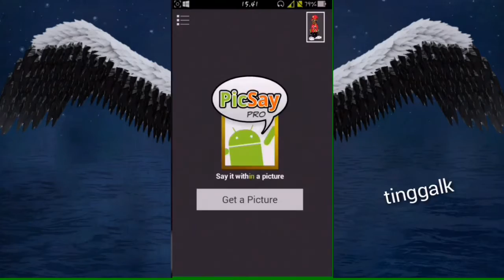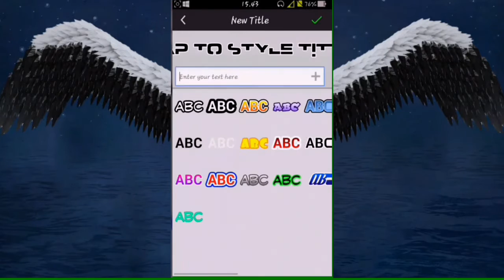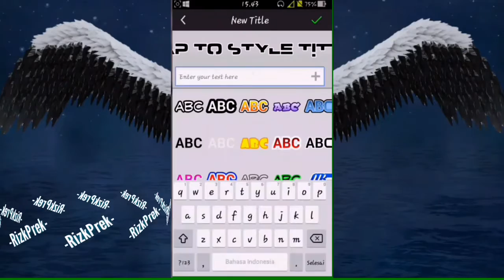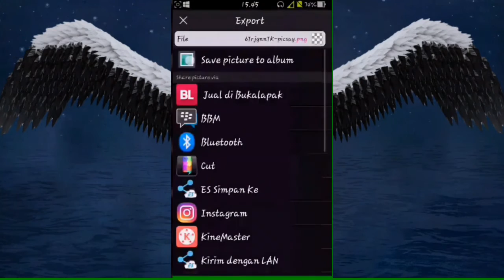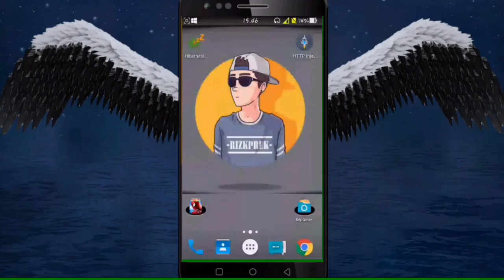Cara Mengubah Teks di Gambar Kartun (Change Text in Cartoon) PICSAY TUTORiAL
Yoooooo... Wazap guys...
Oke divideo kali ini saya buatkan video tutorial cara mengganti teks di gambar kartun guys... yaps.. ini seperti gambar foto profil channelku ini..
dan untuk kartun kalian jgn sama ya .. oke
happy.. creative man.. (y)
Add My Sosmed :
▪ Skype : rizkprek
Silahkan tinggalkan LIKE Sob jika suka dengan video ini, dan COMMENT jika ada pertanyaan, saran atau kritik. juga jangan lupa buat SHARE ke teman-teman atau kemana saja deh.. :D yang terpenting juga jangan lupa SUBSCRIBE ya. ... . .
--- (y) ...Hatur Nuhun... (y) ---